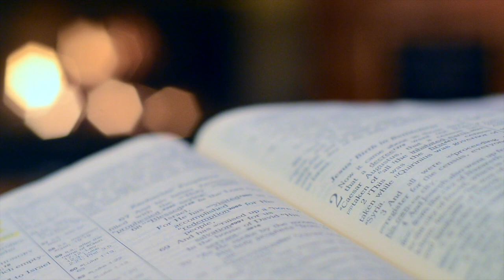Pallotyński komentarz // s. Kinga Skórska SAC // 12.03.2021 //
Jeden z uczonych w Piśmie podszedł do Jezusa i zapytał Go: «Które jest pierwsze ze wszystkich przykazań?»

Jezus odpowiedział: «Pierwsze jest: „Słuchaj, Izraelu, Pan Bóg nasz jest jedynym Panem. Będziesz miłował Pana, Boga swego, całym swoim sercem, całą swoją duszą, całym swoim umysłem i całą swoją mocą”. Drugie jest to: „Będziesz miłował swego bliźniego jak siebie samego”. Nie ma innego przykazania większego od tych».

Rzekł Mu uczony w Piśmie: «Bardzo dobrze, Nauczycielu, słusznie powiedziałeś, bo Jeden jest i nie ma innego prócz Niego. Miłować Go całym sercem, całym umysłem i całą mocą i miłować bliźniego jak siebie samego znaczy daleko więcej niż wszystkie całopalenia i ofiary».

Jezus, widząc, że rozumnie odpowiedział, rzekł do niego: «Niedaleko jesteś od królestwa Bożego». I nikt już nie odważył się Go więcej pytać. Mk 12, 28b-34